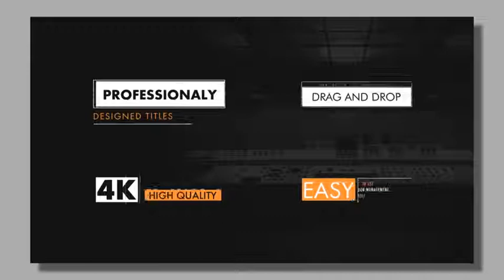Animated Titles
20 Minimal Animated Title
Step by Step Video Tutorial Included
Used Free Font (Download link included)
Professionaly Desgined
Universal Expressions
Easy Color Changing
4K 3840×2160
Just Replace
Fast Render